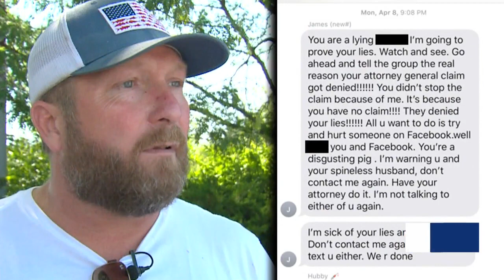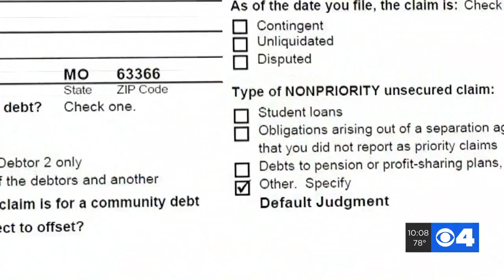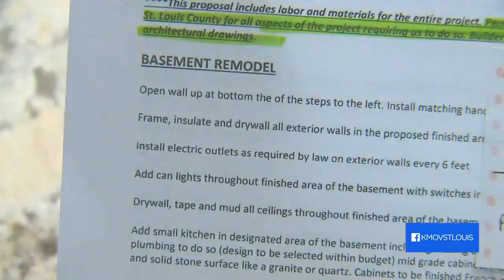'It didn’t go well at all;' Local businessman under second News 4 investigation following growing